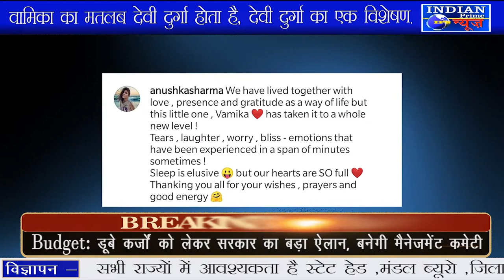IPN NEWS - विराट-अनुष्का ने बेटी का नाम रखा वामिका, क्या आप जानते हैं इसका मतलब?